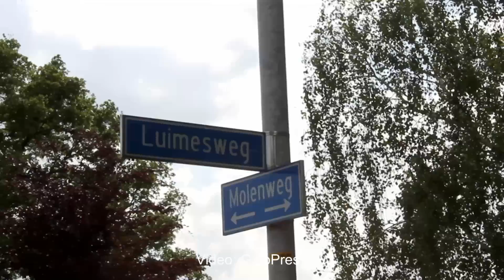Ophaalwagen belandt in de sloot in Breedenbroek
Zaterdagmiddag omstreeks 14:30 is een aanhanger met 20 ton gras gekanteld op de brug over de Keizersbeek aan de Luimesweg te Breedenbroek. Ook de brugleuning hield het niet, waardoor de enorme aanhanger in het water belandde.

Er werden 2 graafmachines ingezet om het gras uit de beek te halen. Ook kwam er olie in de beek terecht. Er zijn bij dit incident geen gewonden gevallen. Er gaat nog onderzocht worden hoe dit incident heeft kunnen gebeuren.